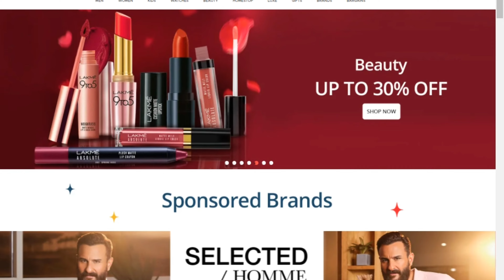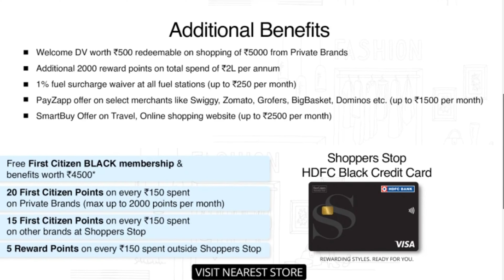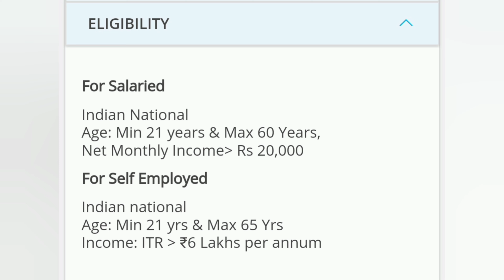Shoppers Stop Hdfc Bank I Shoppers stop credit card I How to Apply shopper stop credit card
yes bank credit card unpacking I yes bank prosperity plus credit card unboxing I yes card benefits

SBI Credit card Reffrel Code
2b3u03AfeVR

how to aaply sbi credit card online
sbi credit card apply